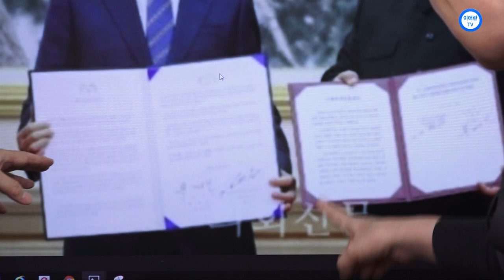[이애란TV]9.19 평양선언은 항복선언?